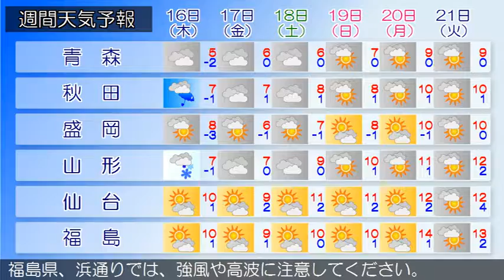2017/03/14 東北地方の天気予報 昼